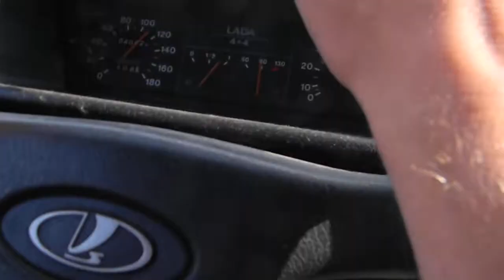В Память Об Отце И Таксе Диксе ~ Назад С Пено ~ Диксик В Окне ~ Любопытный (Запись От 30 Июля 2011)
В память об отце и таксе Диксе.

Возвращение из отпуска на озере Пено.  Наша Нива 4Х4.

Диксик очень любил наблюдать за движением и всяким  разным, происходящим вокруг, из окна.

Original copy of this video has been uploaded by myself from the UK where I live due to my marriage to British Citizen (uploaded on 04/12/2019)